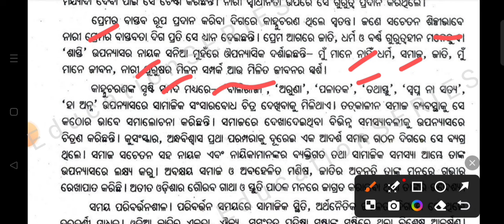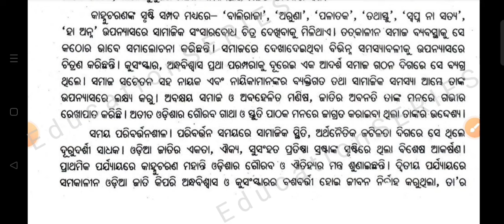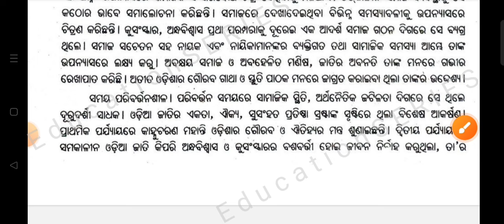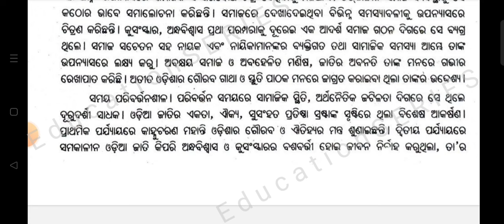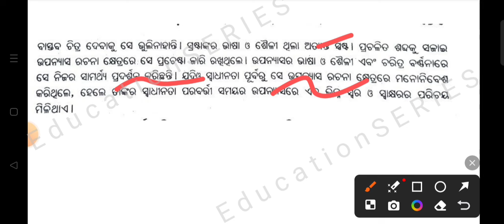+3 2Nd Semester||Odia Hon's||Core -4||Unit -2 ||Long Questions||Kanhu charana mahanti nka upanyasya